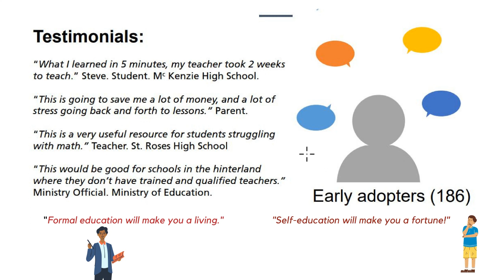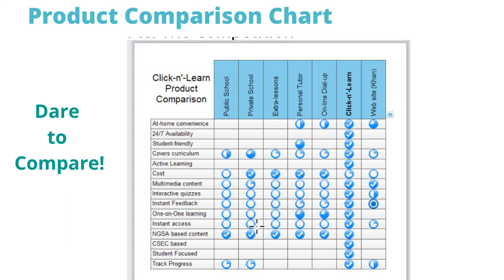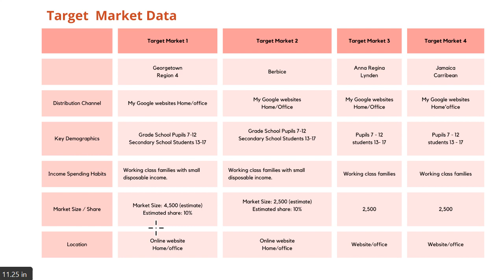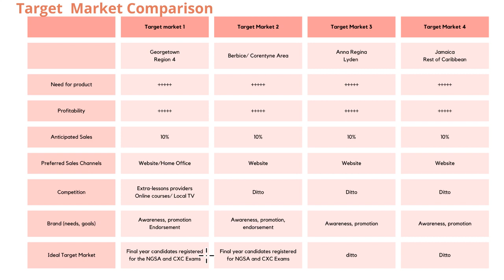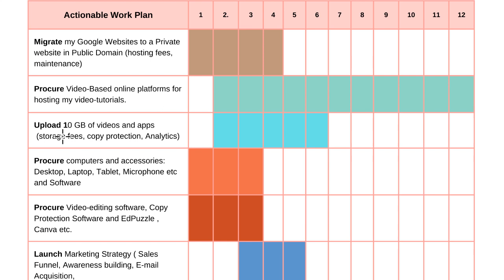Part 3 Of Pitch Deck for Click-n-Learn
See my other videos of my software application, Click-n'-Learn that can help solve many of the problems in education.